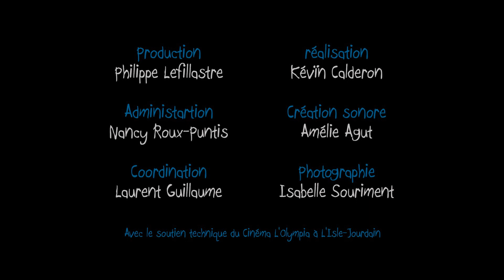Micro Macro 2 #1 Oiseaux sur écoute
Les Micro-Macro sont une série de "miniatures sonores à écouter sur grand écran", produites par la MJC de l'Isle-Jourdain / Radio Fil de l'Eau, qui seront diffusées en avant-séances dans les salles de cinéma du Pays des Portes de Gascogne, du 11 novembre 2015 au 5 janvier 2016. Ces séquences ont été réalisées par Kévïn Calderon (Radio Fil de l'Eau), grâce à la combinaison de clichés pris sur le territoire (par Isabelle Souriment, Nathalie Henri et Gilles Bouchet) et de sons, paroles, paysages sonores, extraits audio...valorisés et mixés par Amélie Agut (créatrice sonore) dans des formats de 3 à 5 minutes environ. L'ensemble se veut une mise en valeur originale du patrimoine et de l'identité locale, tout en sensibilisant les publics à la création sonore et radiophonique contemporaine.